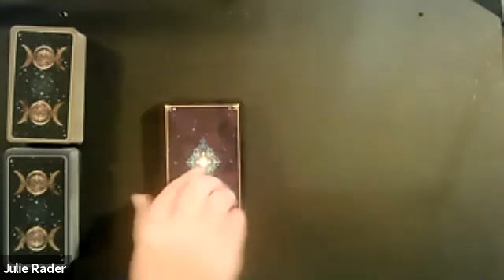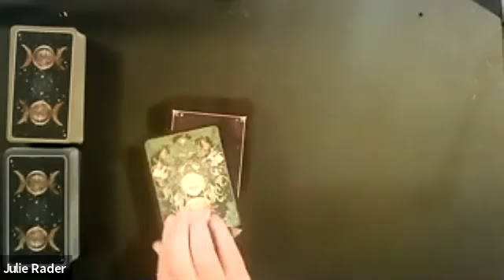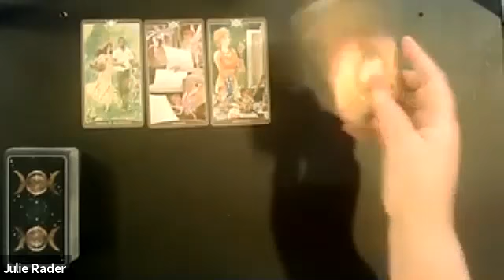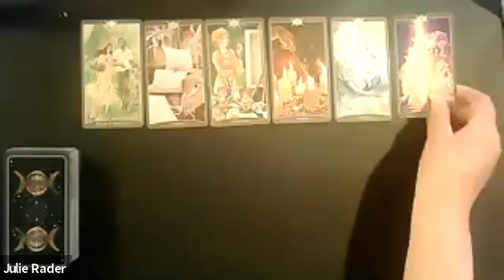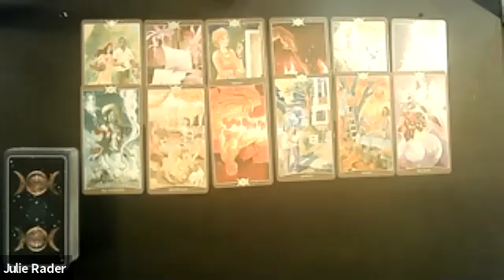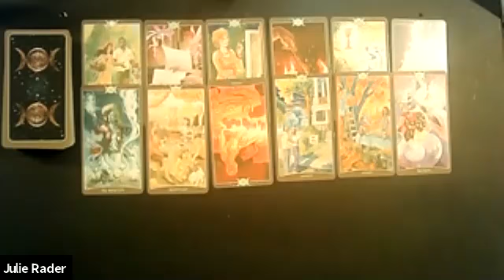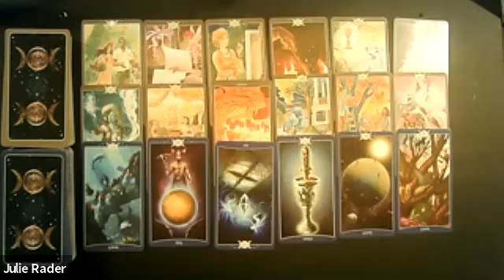The Hallowed Daily Tarot Reading - Creative Energy Brings In Solid Planning And Abundance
Today I will be drawing for general advice.  When you join you are able to schedule a reading with me by sending in a support request.

Alternatively you can join my private group The Hallowed on Facebook. There you will be able to message admins and moderators to set up appointments for readings with myself or my students.

Joining the-hallowed.com is free and it is a supportive space for all spiritual needs. You can have a safe space to find spiritual guides, mediums, tarot readers, reiki teachers, etc.